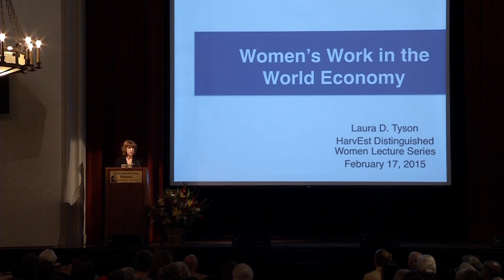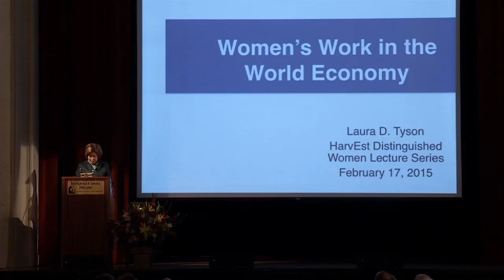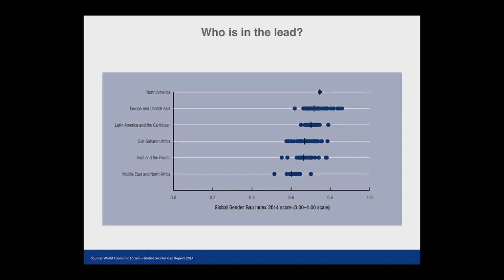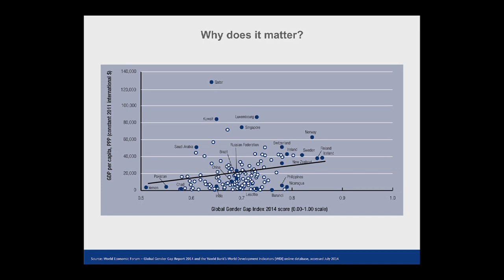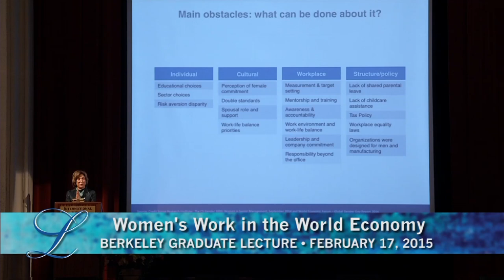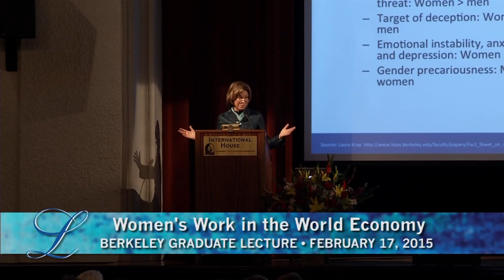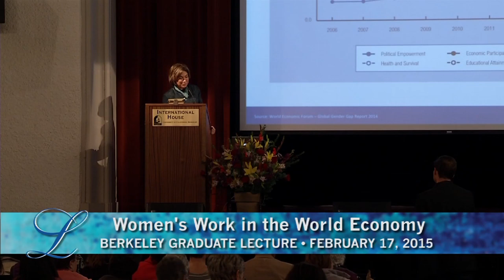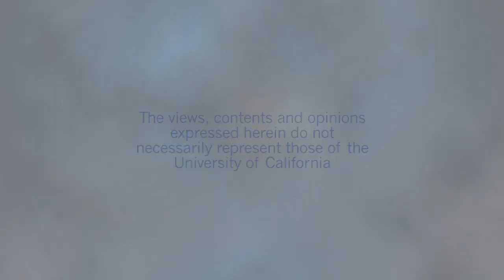Women's Work in the World Economy: A Personal and Political Perspective from Laura Tyson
Economic growth around the world is influenced by who is in the workforce and what they are paid.  Women’s participation and compensation are shifting under the influence of social and economic trends at the national level and on a global scale. UC Brekeley Professor Laura Tyson shares some of her own experiences, observations, and analysis as she makes a case for greater gender parity for economic growth, including how economic policy can influence the recruitment and retention of women in workplaces worldwide. Recorded on 02/17/2015. Series: "UC Berkeley Graduate Lectures" [4/2015] [Public Affairs] [Business] [Show ID: 29294]